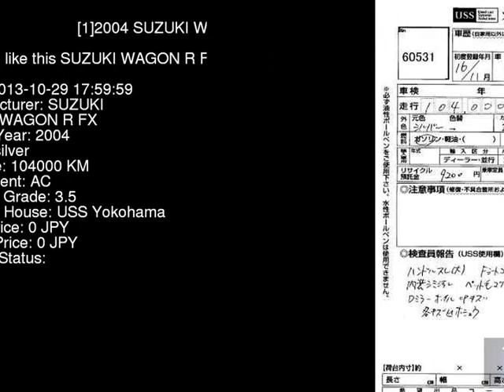2004 SUZUKI WAGON R FX MH21S - Japanese Used Car For Sale Japan Auction Import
2004 SUZUKI WAGON R FX MH21S - Japanese Used Car For Sale Japan Auction Import MH21S,SUZUKI,WAGON_R,FX,USS Yokohama,jdmvip,vip,jdm,cars,japan,jdmvip.com,japanesecars,usedcars Japanese Used JDM Car For Sale At Auction in Japan for Import